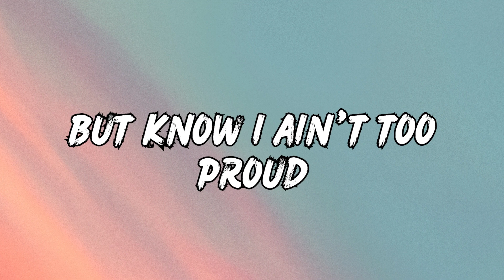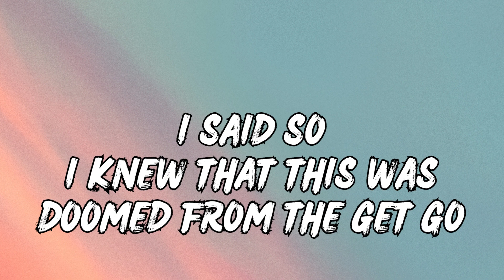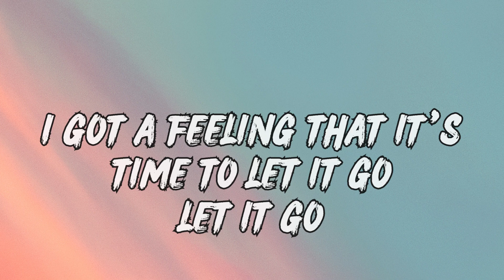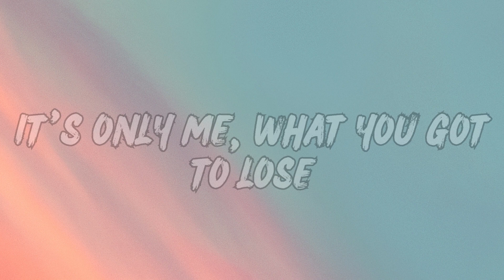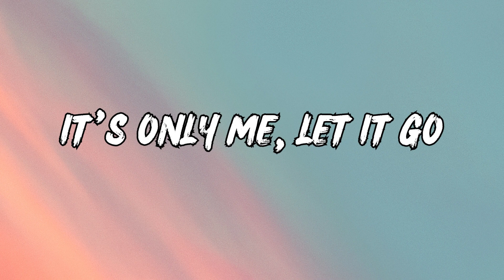ROSALÍA - TUYA (Lyrics)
▪ Lyrics By ROSALÍA - TUYA:

Lo que quiero lo tengo
sin perdon y sin permiso
Bebé tú ten cuidado
No sé si tú estás listo

Es que tengo el talento de hacer que lo que me imagine se dé
Yo de 10 soy un 100
lo hare demasiao bien pa' que no se olvide

Solo esta noche soy tuya
Solo esta noche eres mío
Tú me quieres ver desnuda
Yo a ti debajo mi ombligo

Sin remedio ni cura
Somos dos loquitos

Yo sé que te gusto más que un primer día de Verano
Ya sé que me viste
No se puede tapar el sol con la mano

Se va calentando mi piel
Eso va tu favor
Un trozo de cielo
Ese es mi sabor

Solo esta noche soy tuya TUYA
Solo esta noche eres mio
mio sin remedio ni cura
Somos 2 loquitos

Sexo conmigo es de altura
Del renacimiento soy una escultura
Tú a mí me encantas
tú eres una hermosura
Soy tu diablilla en tu noche de diablura

Soy suavecita como el cachemir
Toca esta guitarra bien acierta el traste Intervención divina soy tu porvenir
Tu eres un hijo de puta con suerte
Porque me encontraste

Solo esta noche eres mio mio
sin remedio ni cura ua
Somos 2 loquitos